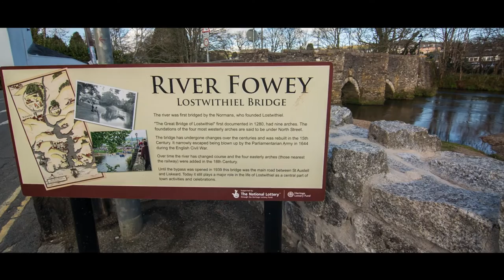Lostwithiel - ancient stannary town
Lostwithiel has a rich heritage. Founded by the Norman lords who built the original Restormel Castle, it was developed to become a major port for seagoing ships, exporting tin to Europe and the Eastern Mediterranean. The castle was rebuilt in the late 13th century by Edmund, Earl of Cornwall, who was also responsible for building the Great Hall, the bridge and the square church tower which can all be seen today. Edmund was very proud of his beautiful, thriving little town and called it his 'Lily of the Valley' and 'Fairest of Small Cities'.